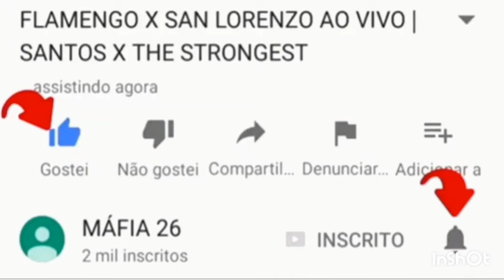ASSISTIR INGLATERRA X POLÔNIA AO VIVO